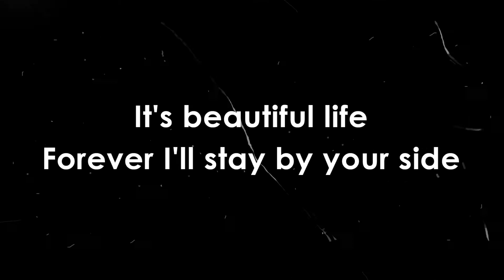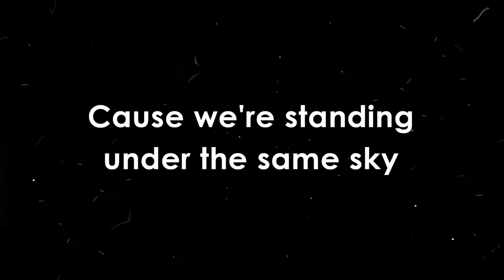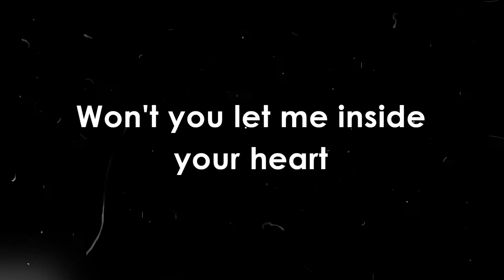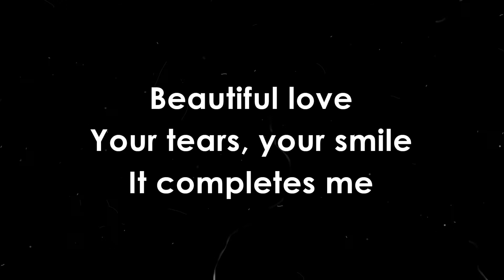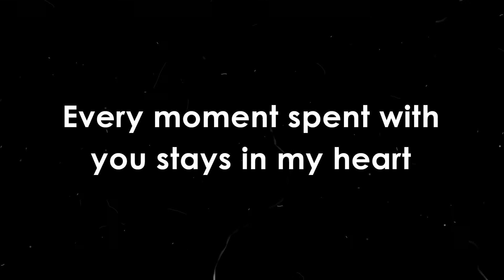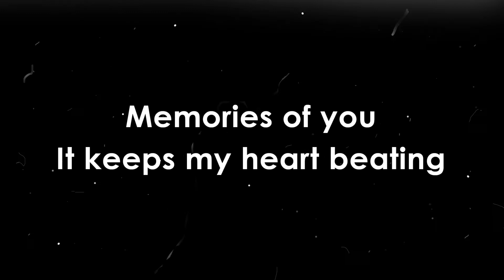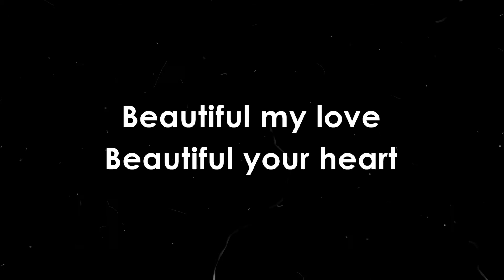Beautiful - Daryl Ong | KARAOKE Version 🎤🎶